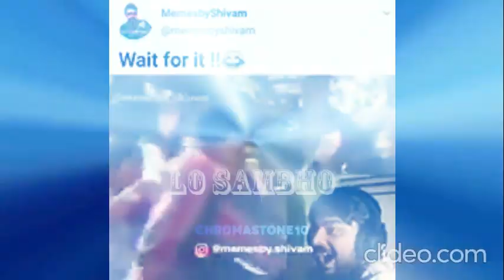[Remastered] Namazi k samne se guzarne ka tereeqa by Ilyas Qadri | Lo Sambho